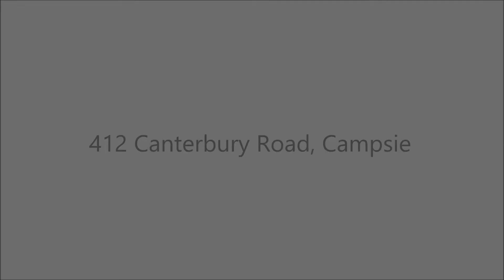412 Canterbury Road, Campsie